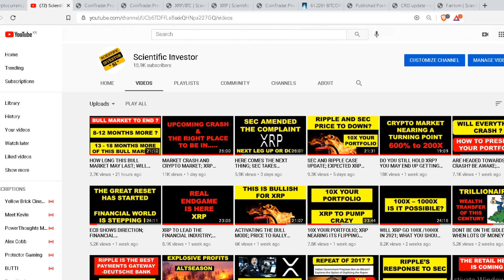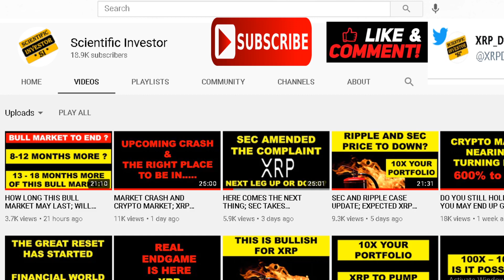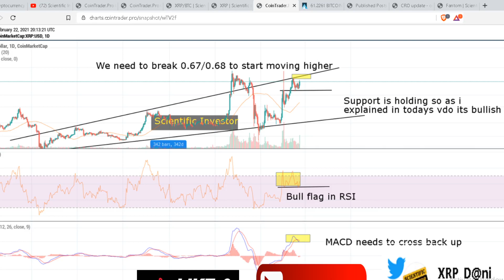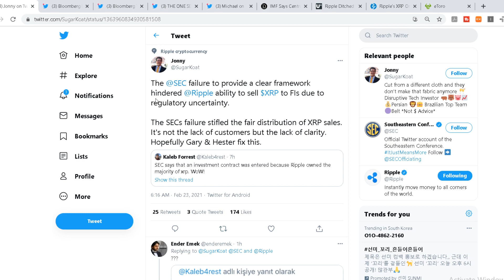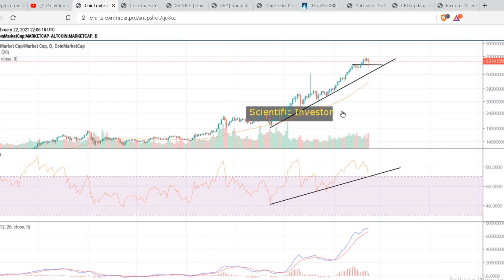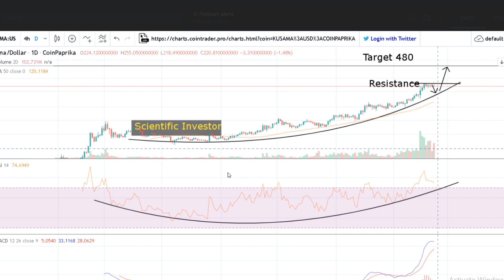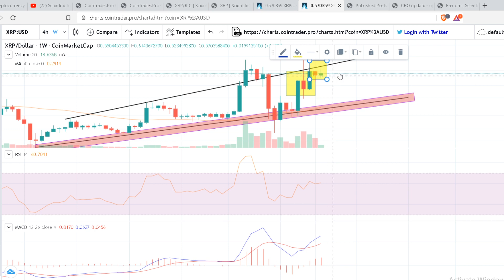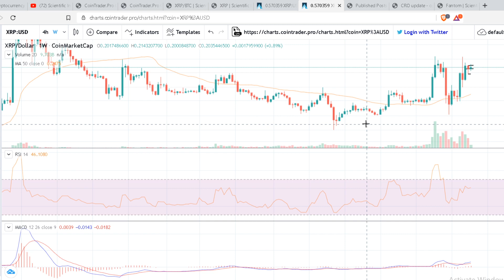BLEEDING MARKET; FINDING OPPORTUNITIES; SEC VS RIPPLE PRETRIAL; RIPPLE XRP NEWS ; XRP update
tag 399